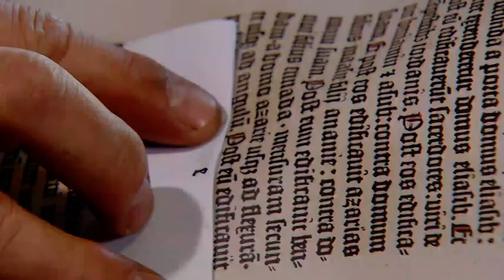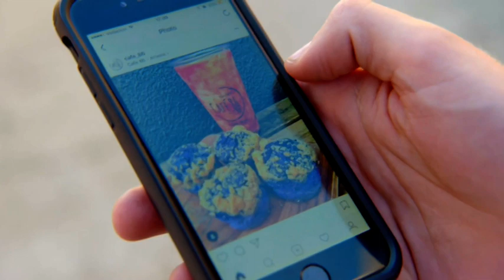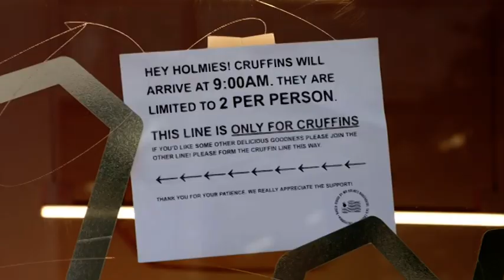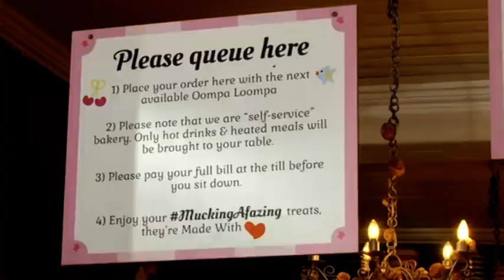Matcha Tea Cruffin & Sweet Pastries Around The Globe | Paul Hollywood City Bakes Compilation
Celebrity baker Paul Hollywood explores the baking heritage of global cities. He finds inspiration in each location and recreates famous recipes from that city, all while meeting new baking heroes from around the world. In this compilation, we selected some of our favorites salty treats and local tasting recipes that Paul tried around the world (and left us wanting nothing but a bite of).